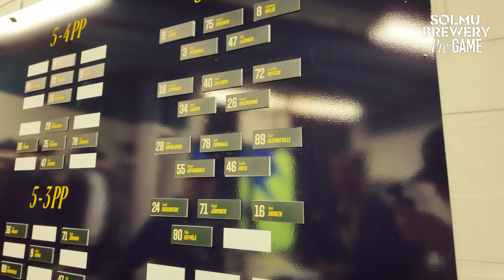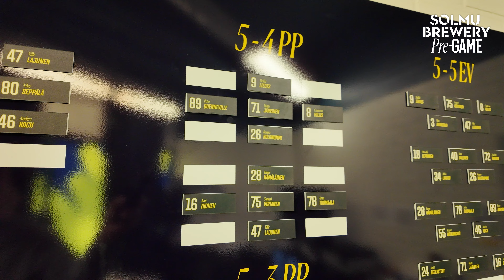Solmu Pre-Game - Episode 1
Kauden ensimmäisessä Solmu Pre-Game -jaksossa kurkistetaan pelipäivän aamuun!

Aki haastattelee hyökkääjä Janne Hämäläistä sekä apuvalmentaja Tomas Westerlundia illan SaiPa-ottelusta.

Otteluennakon tarjoaa Solmu Brewery.